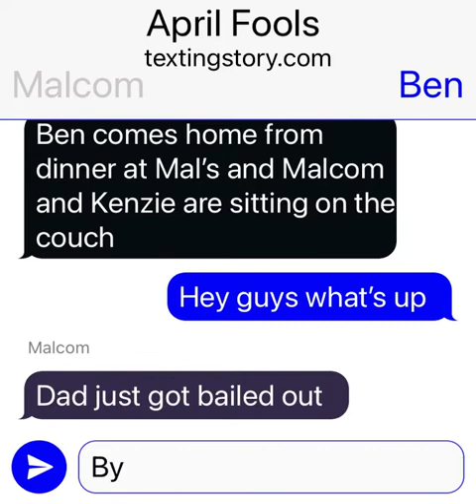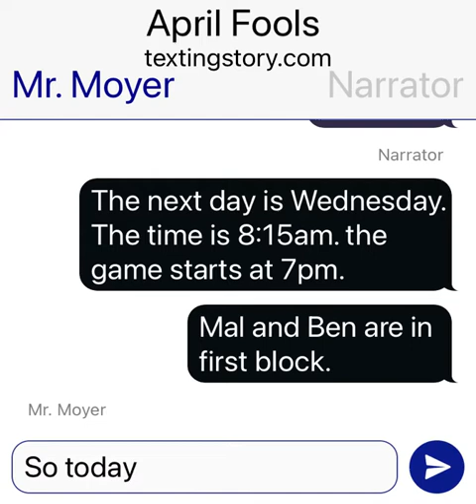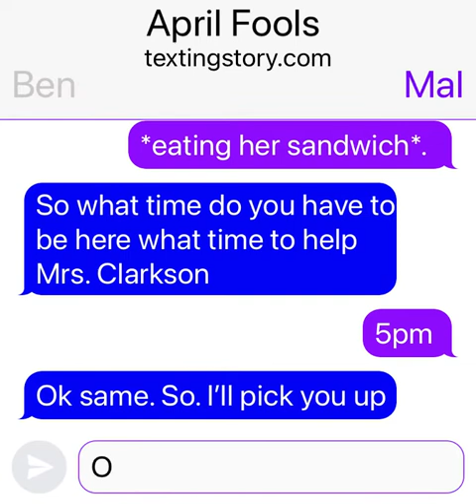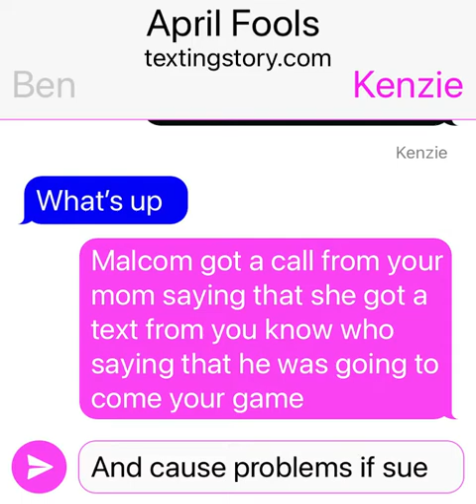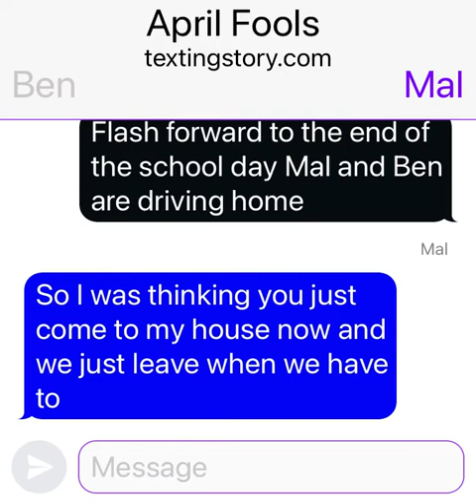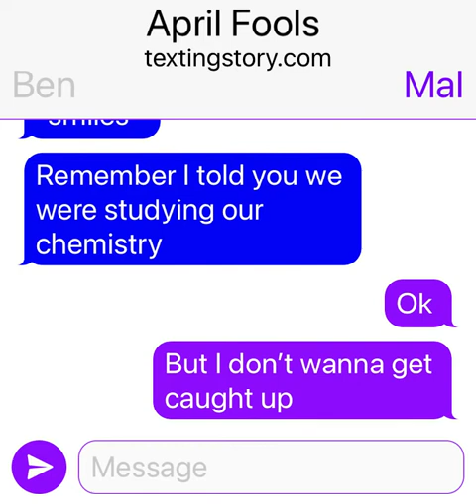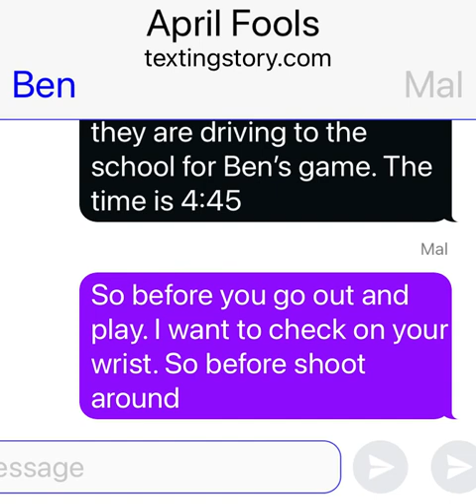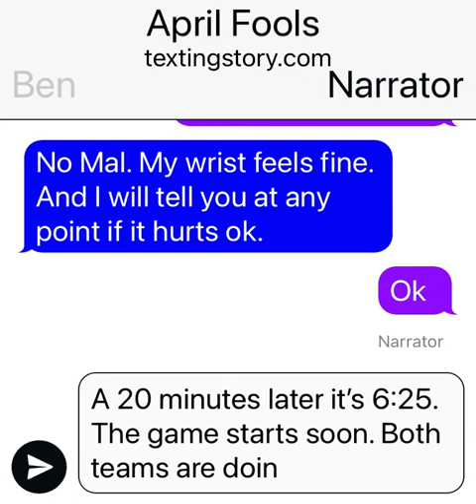First Basketball game part 1